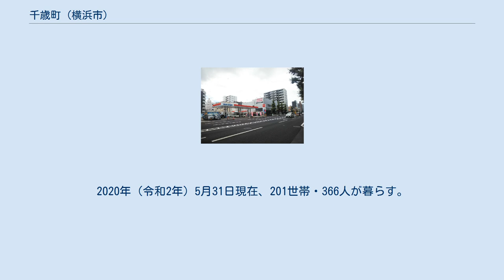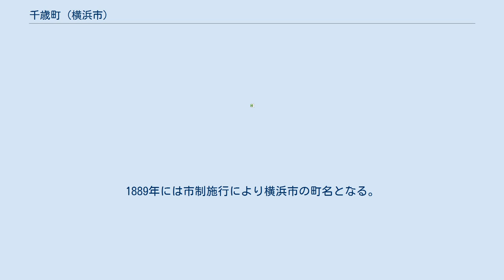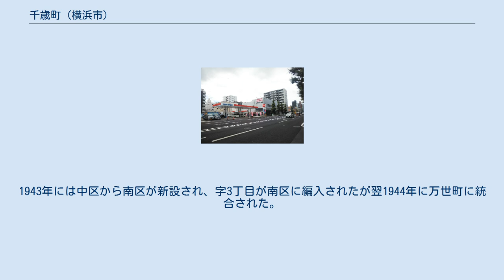千歳町 (横浜市)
日本国 」 神奈川県 」 横浜市 」 中区 (横浜市) 」 千歳町 (横浜市) 千歳町（ちとせちょう）は、神奈川県横浜市中区の地名。
2020年（令和2年）5月31日現在、201世帯・366人が暮らす。
 中区の北西部、大桟橋通りの南側に位置する。
東は長者町1丁目、南は三吉町、西は南区万世町、北は山田町にそれぞれ隣接する。
日産プリンス神奈川販売の営業所やENEOSのガソリンスタンドなど、自動車に関連する業種が目立つ。
 大桟橋通りには千歳町の町域に面し長者町1丁目と東橋の停留所があり、横浜駅から伊勢佐木長者町駅を経由して磯子駅方面を結ぶ京浜急行バス、桜木町駅から滝頭方面を結ぶ横浜市営バスが運行されている。
町の東端から横浜市営地下鉄ブルーライン伊勢佐木長者町駅へは500mほど、JR根岸線石川町駅へは900mほどである。
 市立小・中学校に通う場合、全域が横浜市立南吉田小学校および横浜市立横浜吉田中学校の学区となる。
 江戸時代に吉田新田として開拓された土地の一部で、1874年（明治7年）7月に千歳町の町名が付けられた。
町名は、縁起をかついだ瑞祥地名である。
1882年、一部が永楽町に編入される。
1889年には市制施行により横浜市の町名となる。
当初は1～3丁目の字丁目が設けられた。
1919年（大正8年）、千歳町字1丁目から出火し、焼失面積6万坪、3千戸が全焼する火災が起きた。
1927年（昭和2年）、区制施行に伴い横浜市中区の町名となる。
1928年に大桟橋通りに開通した横浜市電は、1972年まで運行された。
1943年には中区から南区が新設され、字3丁目が南区に編入されたが翌1944年に万世町に統合された。
字1・2丁目ものちに廃止されている。
1967年には千歳町と山田町・三吉町・長者町との間で町界の変更が行われた。